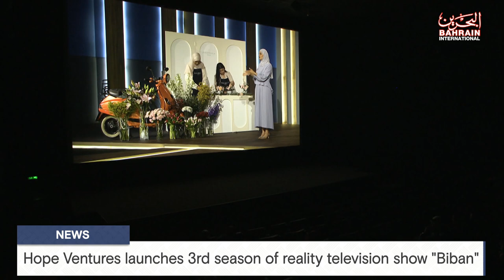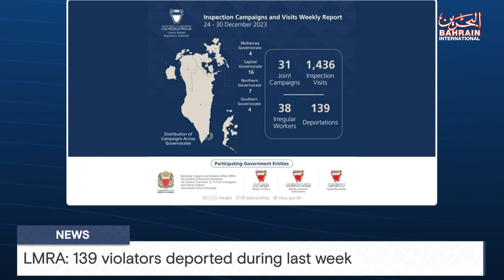BAHRAIN NEWS CENTER : ENGLISH NEWS 03-01-2024